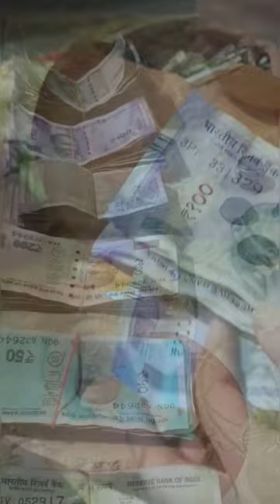Piggy bank break | Life of Sika